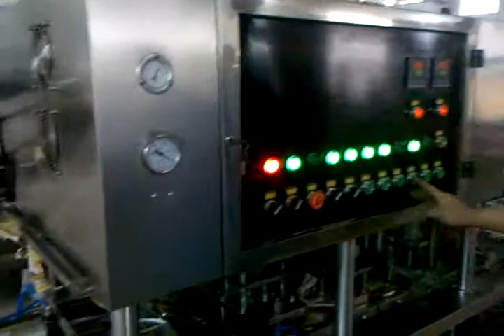Fully automatic cups filling and sealing machinery 6000-11000$ Ms Coco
Shanghai Biaozan Industrial Co.,Ltd
Skype:coco.zhang53